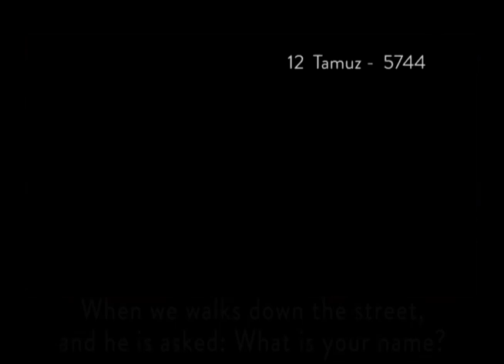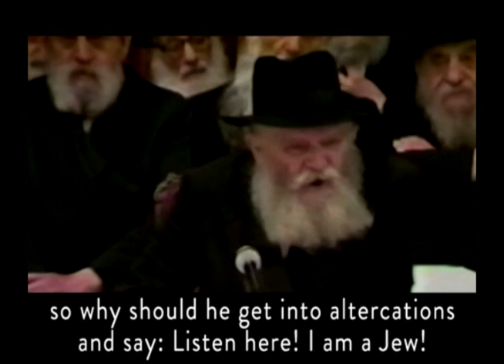#611: I am a Jew!